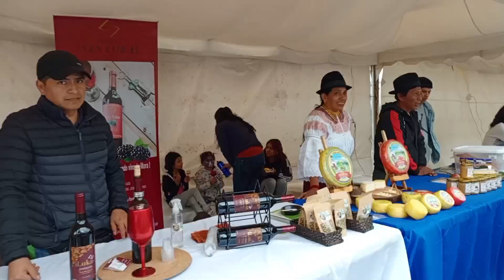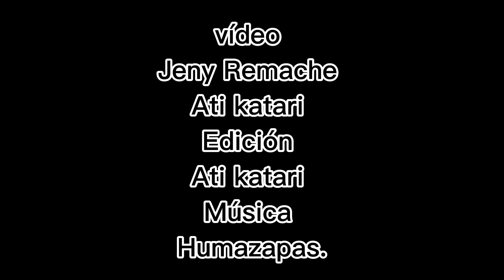Muyu Raymy 2023